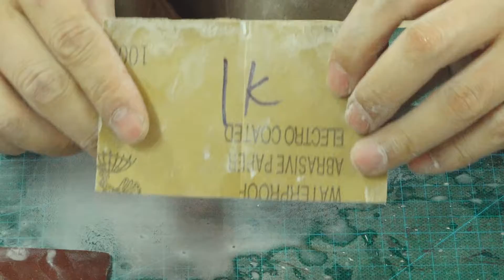Knife Making - Making a Knife with Epoxy "Pollution"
This video shows you a creative process for making knives;
In this video, I used epoxy resin as the material and added black paint to create a scenario similar to the emission of harmful substances. To make the scene more realistic in the future, I designed the handle of the knife into the shape of a pipe. Discharging harmful waste water is equivalent to a knife that kills invisible.

I Hope you like it, enjoy the production process;
All the knives I make are made of non-metallic materials, they are very safe and will not cause great harm to the human body.